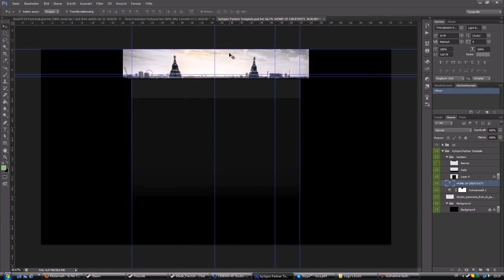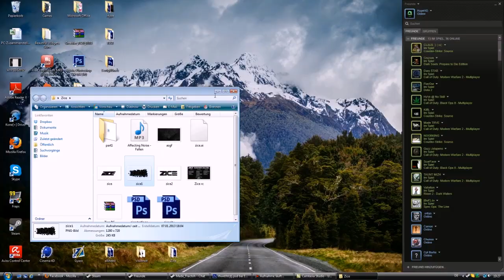Speedart | ZICEARTS 2in1 (RC Entry | NEW STYLE)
This is my Entry 4 the Recruitment Challenge from ZICEArts.
Like the video to keep em coming

Peace Hype!